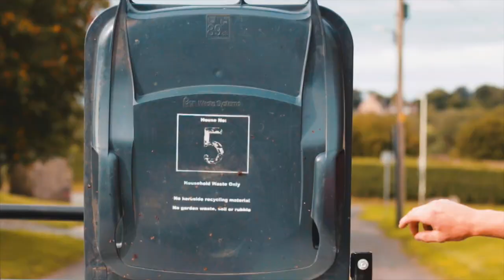Tidal Bin Cleaning Trailer